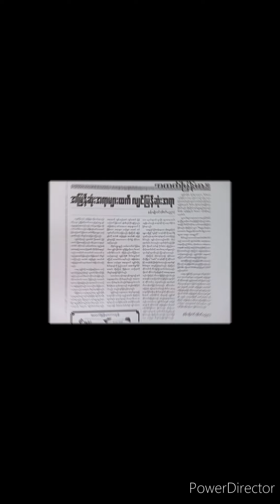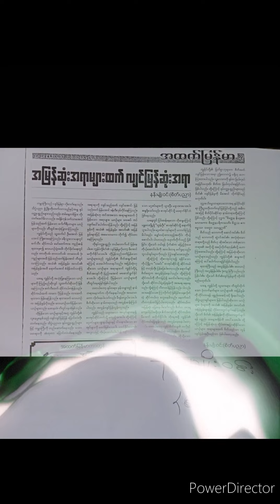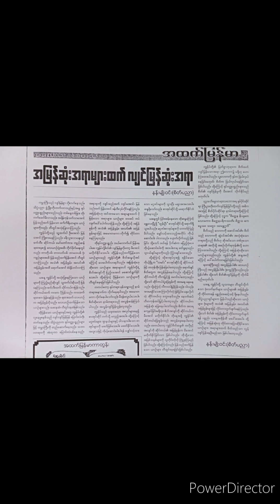ဆောင်းပါး - အမြန်ဆုံးအရာများထက် လျင်မြန်ဆုံးအရာ ရေးသူ - နန်းမျိုးဝင်း(စိတ်ပညာ)စာဖတ်ပြသူ - မနီလာ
ဆောင်းပါး - အမြန်ဆုံးအရာများထက် လျင်မြန်ဆုံးအရာ
ရေးသူ - နန်းမျိုးဝင်း(စိတ်ပညာ)
စာဖတ်ပြသူ - မနီလာ